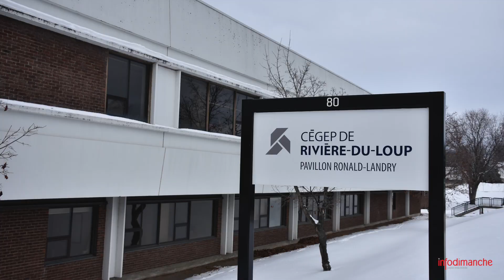Front commun pour une bonification du financement fédéral du programme Explore | Trois-Pistoles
Le député de Rimouski-Neigette–Témiscouata–Les Basques, Maxime Blanchette-Joncas, le maire de Trois-Pistoles, Philippe Guilbert, et la directrice de l’École d’immersion française de Trois-Pistoles, Kathy Asari, demandent au gouvernement du Canada de prévoir une bonification substantielle et immédiate du financement du programme Explore.